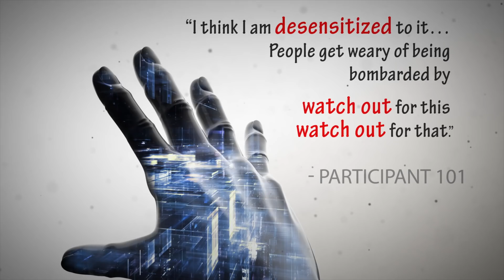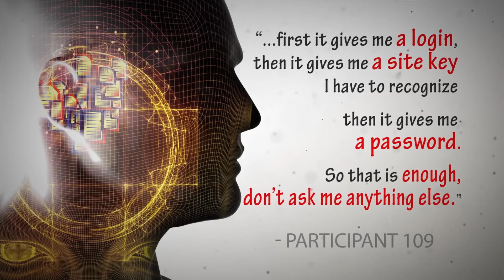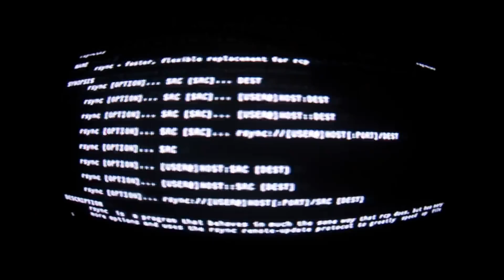Password Security Fatigue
Ever get tired of having to update your username and password? In this video, Mary Theofanos explains the idea of security fatigue and how users are bogged down by too many decisions involving their online security. Creating awareness about this issue will help IT professionals understand the challenges and will provide solutions toward alleviating the security fatigue that users are experiencing.